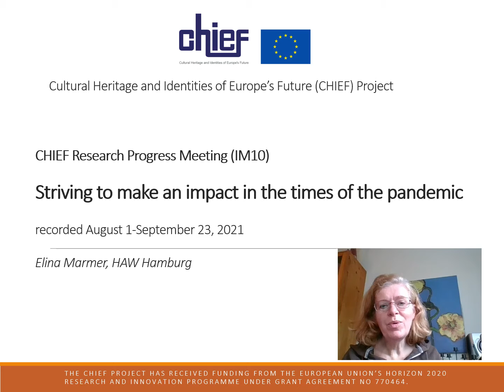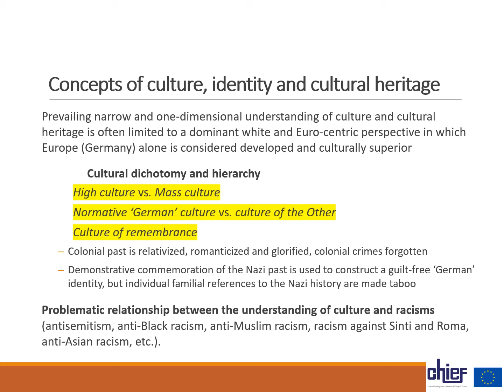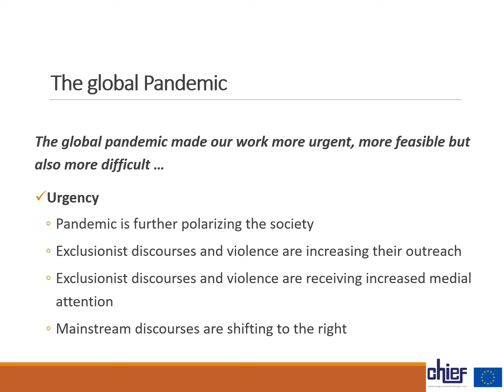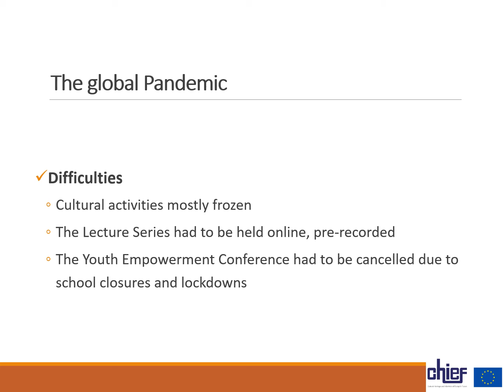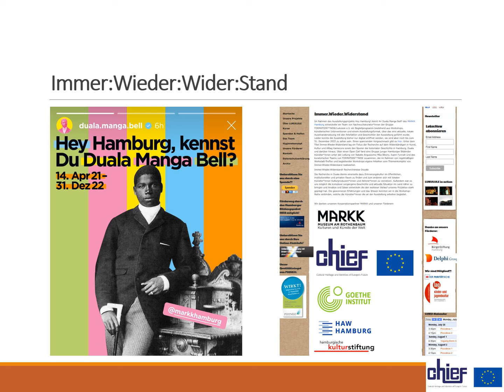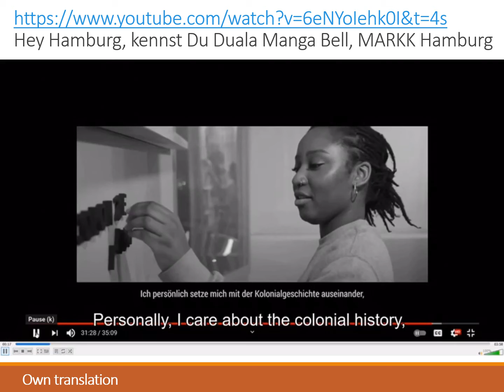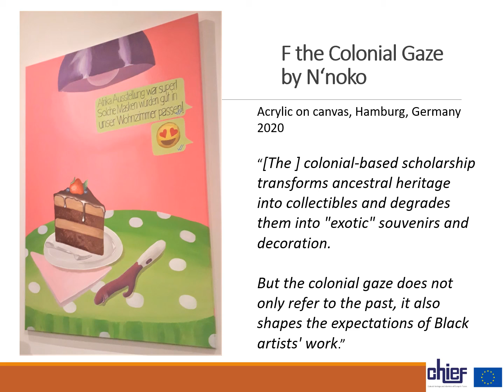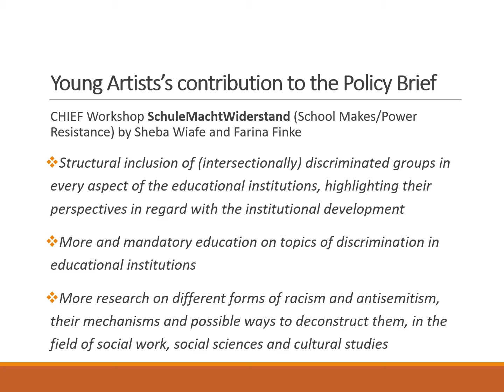Striving to Make an Impact in the Times of the Pandemic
Presentation delivered as part of the Cultural Heritage and Identities of the Future Virtual Conference (6th to 8th October 2021)
Hosted by Aston University, UK

PRAXIS OF HERITAGE RE-MAKING

Elina Marmer, Hamburg University of Applied Sciences, Germany